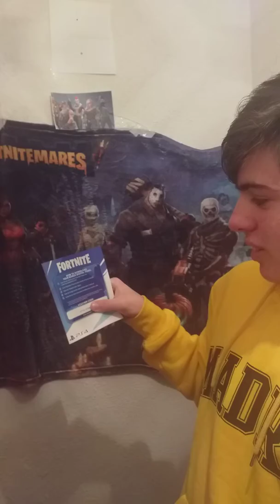SORTEO DE SKIN NEOVERSA PARA VOSOTROS🙀